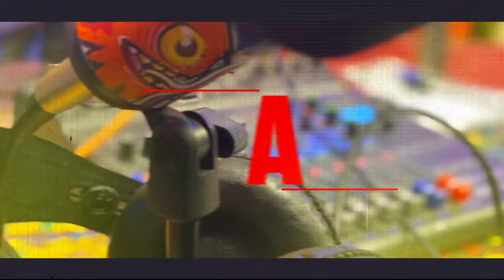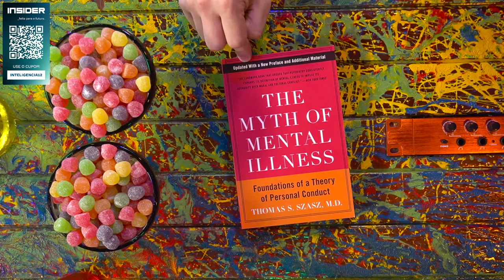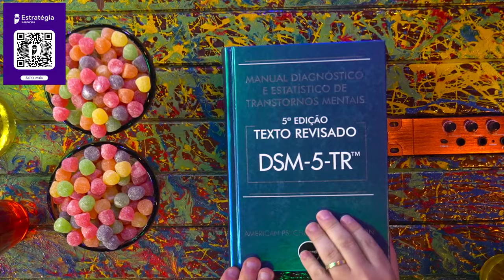SAÚDE MENTAL: DR. JAN LEONARDI E ESLEN DELANOGARE - Inteligência Ltda. Podcast #1151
ESLEN DELANOGARE é neurocientista e JAN LUIZ LEONARDI é psicólogo. Eles vão bater um papo sobre saúde mental e quando a pessoa começa a ficar doente da cabeça. O Vilela esqueceu de marcar no calendário o dia em que ele perdeu o juízo.

Capítulos:
00:00:00 - Aguarde
00:07:56 - Início
00:15:00 - O que é a doença mental
00:33:00 - Disfunções mentais
00:51:00 - Doença mental existe?
01:35:00 - Futuro da Saúde mental e IAs
02:01:00 - Sobre estresse
02:34:00 - Fobias
02:51:00 - Perguntas

Baixe o ebook gratuíto de Estratégia Concursos e saiba como conquistar uma das mais de 64 mil vagas em concursos públicos em 2024, salários de até R$ 27 mil e estabilidade para a vida toda.

CAIXA POSTAL
81969 | CEP: 05619970 | São Paulo - SP

- Canal de Stand-up: Rogério Vilela
CAPTAÇÃO, PRODUÇÃO E EDIÇÃO: Fábrica de Quadrinhos
ROTEIRO: Fabio Mantoanelli
REALIZAÇÃO: Fábrica de Quadrinhos